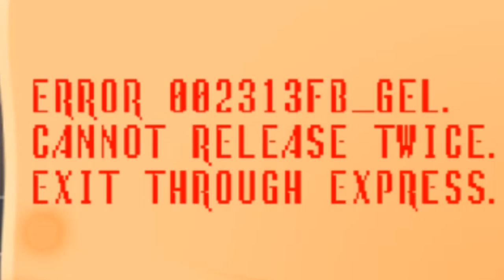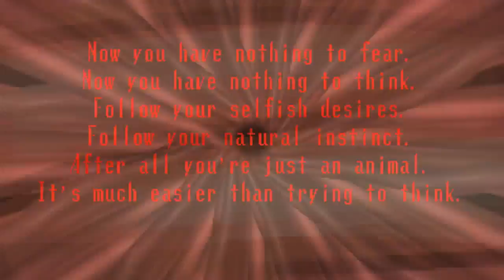NOOOOOOOOO!!! - Spooky's Jumpscares Ep.3 (/w Alex)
In this episode, everything goes according to plan. Depending on what the plan was.
∘∘∘∘∘∘∘∘∘∘∘∘∘∘∘∘∘-Credits-∘∘∘∘∘∘∘∘∘∘∘∘∘∘∘∘∘∘

'REACH'

△⚪✕◻ Game on!